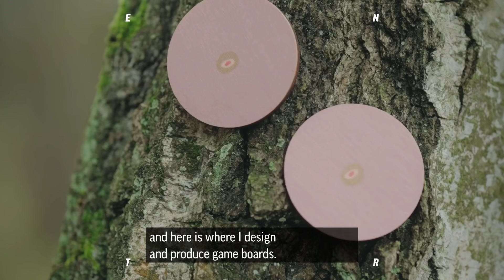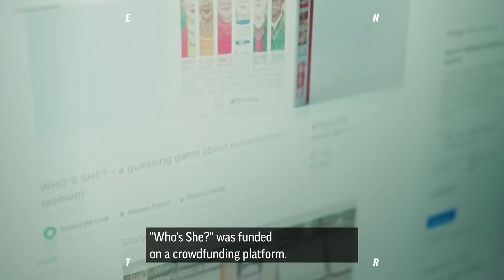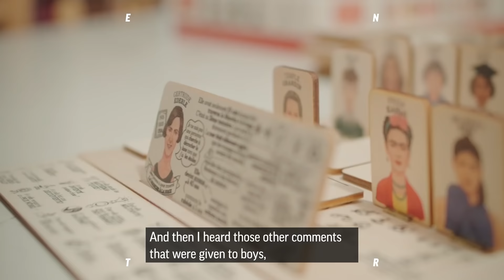My memory game teaches children to love their bodies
Her wooden memory game is supposed to encourage children to explore bodies beyond beauty standards – and make them love themselves: Zuzia of the Polish company "Playeress" told us why she created "BOOBS".

Young, bold, European. ENTR a digital space for open discussion about what really matters, what holds us back and what connects us all. We value differences and celebrate what we have in common - no matter where you are from and what you believe in.

We speak "European" in six languages: English, French, German, Polish, Portuguese and Romanian. ENTR a unique channel made by young journalists from DW, France Médias Monde and partners all over Europe. ENTR what's next!